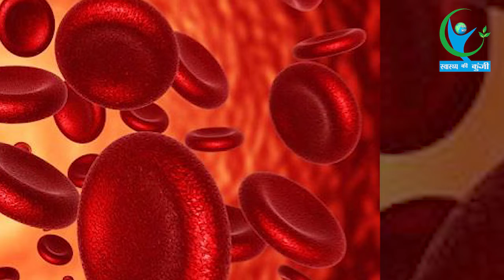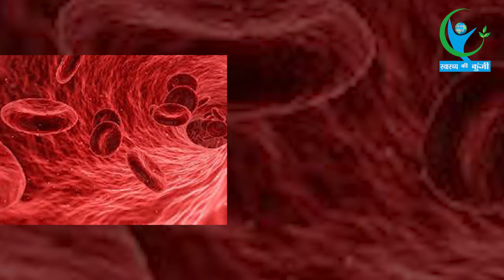बादाम से कहीं अधिक लाभदायक है यह चीज,देखें वीडियो...| Soaked Chana Benefits